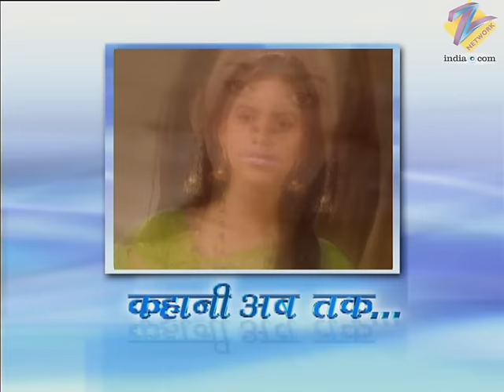Ganga ने खाई कसम Meera को support करने की! | Kasamh Se | Episode 637 | Zee TV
In Spite of a nervous Jigyasa's objections, Pronita brings her to the Walia house in disguise. The girls of the house tie 'rakhi' to Varun and Vicky. Ganga vows to support Meera.